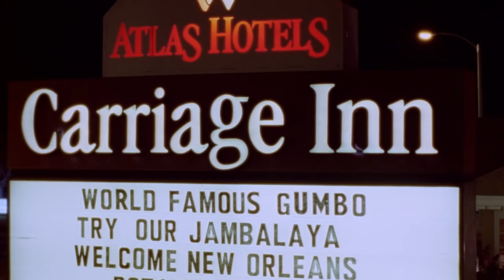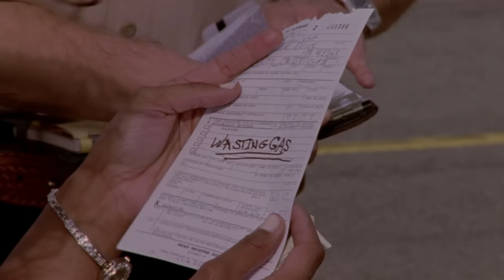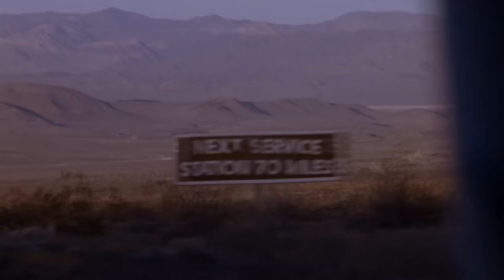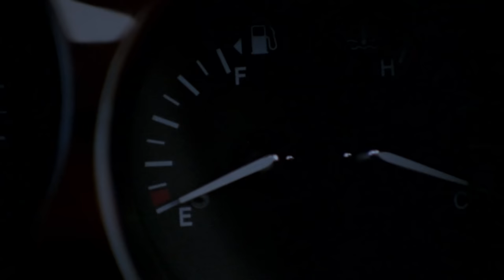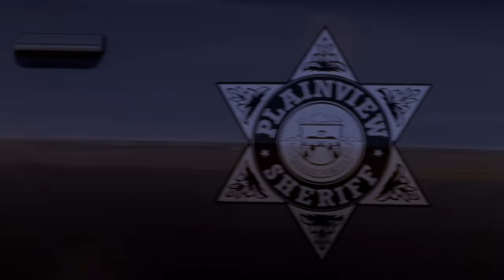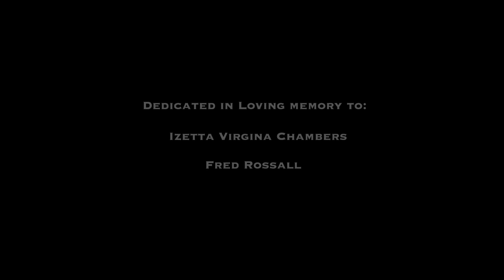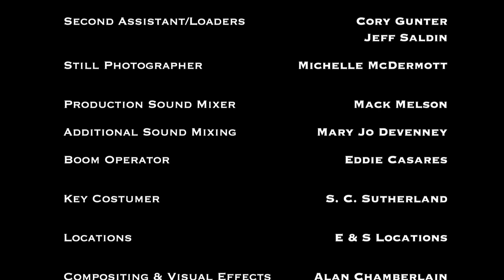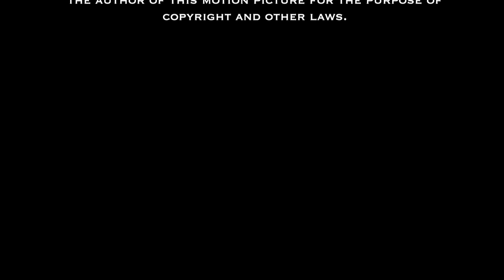Movin' Too Fast (Lost in Plainview) | Full Action Adventure Movie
Movin' Too Fast (Lost in Plainview) - Melissa and Nina, two coeds are ride sharing to California. On a stretch of lonely highway, they are stopped by a mysterious police car and a psychotic game of cat and mouse takes place in the middle of plainview.
2005. Stars: Layla Alexander, Marquita Terry, Matthew Glave